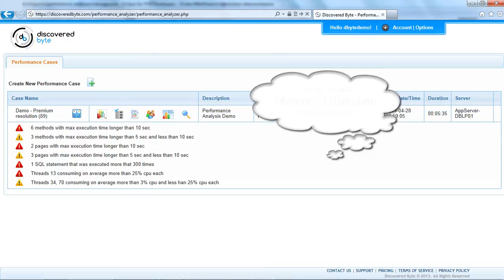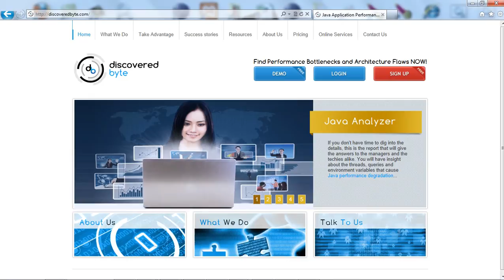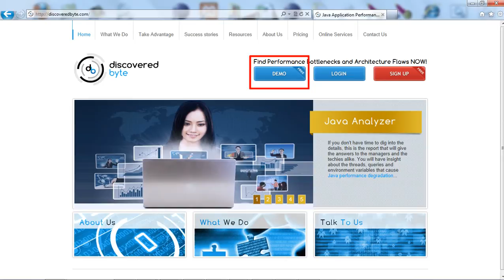Java Performance Tuning and Monitoring Tool - Java Performance Analyzer: Key Findings Report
Java Performance Tuning Tool - Java Performance Analyzer - Find the bottlenecks and architecture flaws in the applications with Online Java Performance Analyzer.

Discovered Bits and Bytes (Key Performance Findings) report.
It's a report that was thought as the collection of the Case Performance Highlights, suitable for the managers or other super-busy individuals.
Despite its name, it contains enough technical information to allow the developers and architects to pinpoint the reasons of application sluggishness.